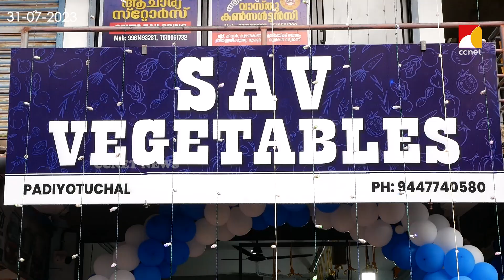എസ്സ്.എ.വി വെജിറ്റബിള്‍സിന്റെ നാലാമത്തെ ശാഖ പാടിയോട്ടുചാലില്‍ പ്രവര്‍ത്തനം ആരംഭിച്ചു.